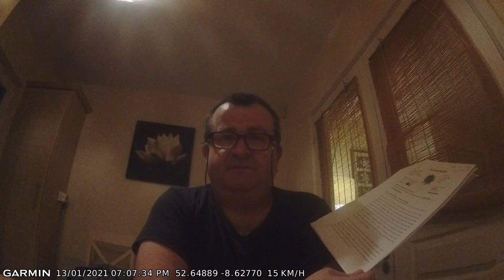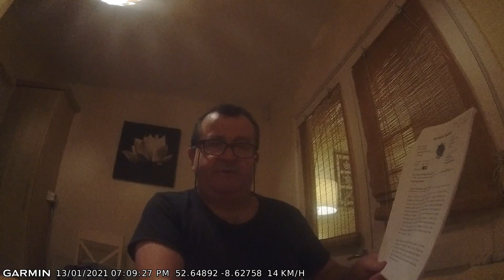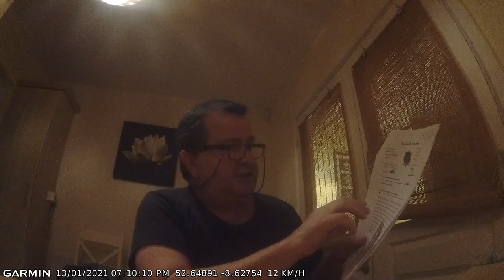Gerry Molloy Set Up part 7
Person Innocent
Forced to Plead
Guilty..